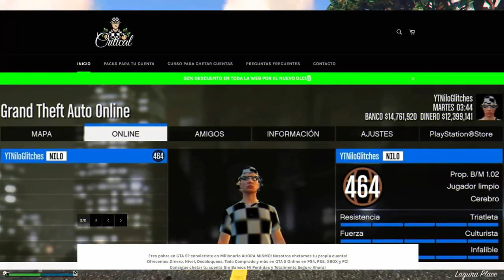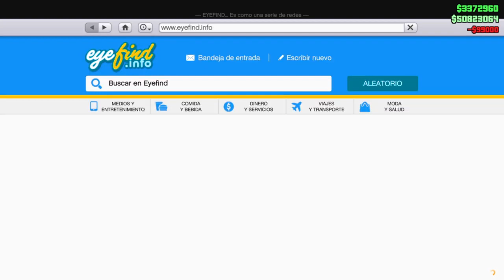El MEJOR Truco Dinero GTA 5! (Truco Dinero GTA 5 Online) [PS4/PS5/XBOX ONE/XBOX SERIES/PC]